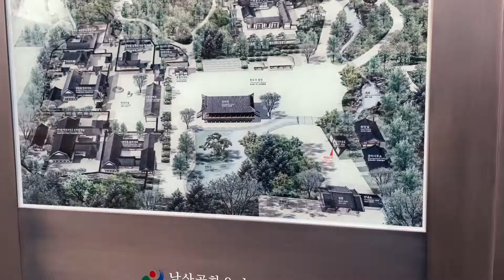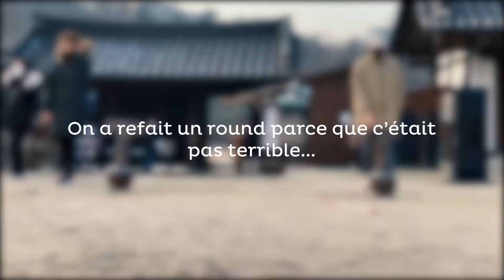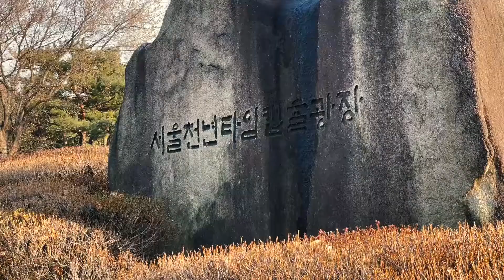🇫🇷 VLOG CORÉE 🇰🇷 - Capsule temporelle à Séoul (EP.31)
Annyeong,
Je vous retrouve pour un nouveau vlog (ça faisait longtemps non ?) pour aller visiter un petit endroit sympa : un vieux village coréen au milieu des buildings...mais pas que !
Bonne vidéo :)

L'adresse du café : 202 Toegye-ro, Jung-gu, Seoul

MUSIQUES :
1/ "Easy does it" - Falside
2/ "Dandy beat" - Soundtrack from space dandy anime
3/ "Dandy guy" - Soundtrack from space dandy anime
4/ "Process" - Tsutchie
5/ "Midnight snack" - Purple cat
6/ "Gentle breeze"- saib
7/ "Mirage" - Nymano feat. J'san